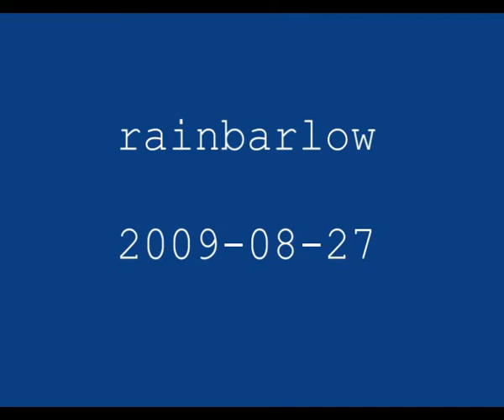who hauls that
cnn - Coverage of  a festival, 2 guys interviewed. Sky shows an interesting flying object.
Looks like a banner of topmost modernity. Seems to be normal. Nobody seems to be interested.